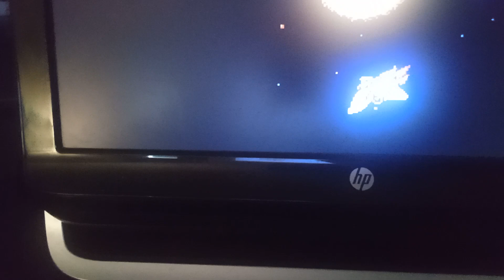gyruss Nintendo final part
we did it and I knew it wasn't that tough but I knew I can do it but the first time that I saw it I was wanting to end the game quickly and it was my fault a long time ago but now only have tasted victory